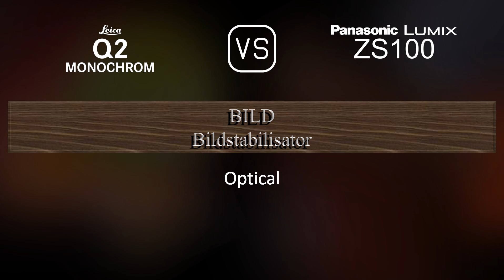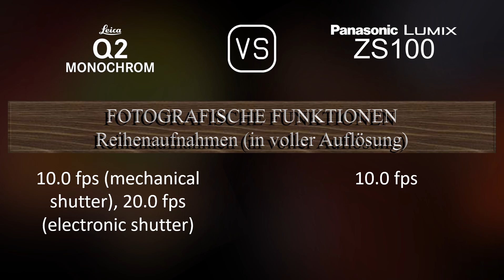Leica Q2 Monochrom vs. Panasonic Lumix ZS100: Ein Vergleich der technischen Daten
Dieses Video gibt einen Überblick über die Leica Q2 Monochrom und die Panasonic Lumix ZS100 in einem parallelen Technikdatenvergleich (comparison of specifications). Vielen Dank fürs Zuschauen.

00:25 EINFÜHRUNG
00:33 KAMERAGEHÄUSE
00:40 BILDSENSOR
01:01 BILD
01:16 OPTIK & FOKUS
01:55 BILDSCHIRM
02:13 SUCHER
02:27 FOTOGRAFISCHE FUNKTIONEN
03:20 VIDEOGRAFISCHE FUNKTIONEN
03:35 SPEICHERUNG
03:38 KONNEKTIVITÄT
04:03 ALLGEMEINE ANGABEN
04:21 SONSTIGE FUNKTIONEN